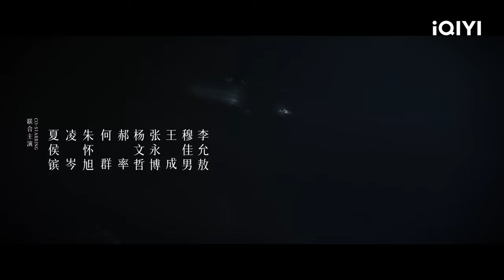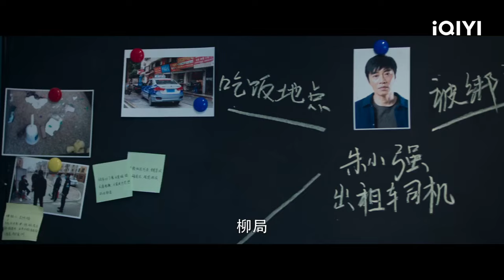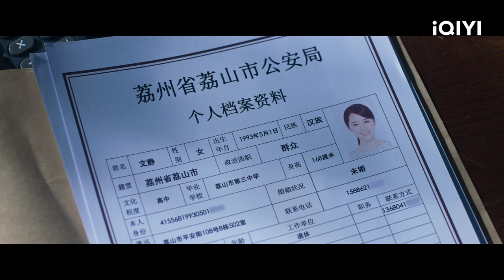Hidden Edge | Episode 2 | iQIYI Philippines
【Description】Former special forces Zhu Xiaoqiang has excellent military skills, outstanding memory, and has received numerous awards for his merits. During a mission, he was accidentally injured and lost his memory. After waking up from a deep coma, he returned to an ordinary life. MMA athlete Wen Jing wanted to find out whether Zhu Xiaoqiang was his father's enemy, so he deliberately set up a position close to Zhu Xiaoqiang after amnesia, which caused his body to be injured again, and his memory and physical skills were reawakened. He wanted to turn the clock back and find out where his life came from. Zhu Xiaoqiang and Wen Jing did not know that they were walking at the critical point of the forces of good and evil. It turned out that there was a coordinate hidden deep in Zhu Xiaoqiang's memory, and there was a "wealth" at the coordinate that made the hearts of major criminal groups. The criminal group headed by Shen Dongliang, at all costs, lurked by Zhu Xiaoqiang's side, waiting for him to recover his memory and wait for an opportunity. At the same time, the police set up a "hard disk" task force. Under the premise of protecting Zhu Xiaoqiang and his family, they have set up a net of heaven and earth, and the contest between good and evil is about to break out. In the end, Zhu Xiaoqiang recovered his memory with the blessing of family, friendship and love, and once again joined hands with his brothers who shared life and death to overcome difficulties together again.

【Cast】SunXun，MengLi，ZhangDanfeng